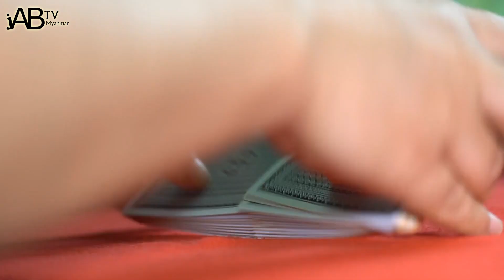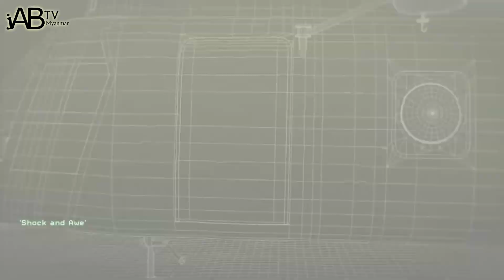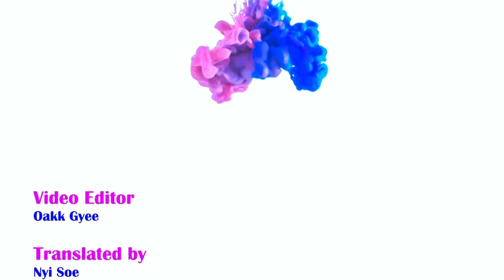အမေရိကန်တွေ အီရတ်ရဲ့ စစ်အာဏာရှင် ဆက်ဒမ် အစိုးရကို ရက်ပိုင်းအတွင်း ဘယ်လို ဖြုတ်ချခဲ့ကြသလဲ?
ဒီအစီအစဉ်ကို Fashion City Online Shop ကနေ ပံ့ပိုးပေးထားပါတယ်ခင်ဗျာ။

အဲ့ဒီနေ့က 2003 ဧပြီ 10 ဖြစ်ပါတယ်။ လေယာဉ်ပြေးလမ်းပေါ်ကနေ F-16 တိုက်လေယာဉ်တွေက စက်သံပြင်းပြင်းနဲ့ ပျံတက်သွားကြပါပြီ။

ပြေးလမ်းတဖက်မှာတာ့ (130 ကုန်တင်လေယာဉ်ကြီးတွေပေါ် ထောက်ပံရေးပစ္စည်းတွေကို တင်နေပါတယ်။

ပြေးလမ်းဘေးကယာယီလူတေနဆောင်တွေမှာတော့ စစ်သည်တွေက စိတ်လှုပ်ရှားနေတာ သက်သာအောင်စုပြီး ဖဲရိုက်နေကြပါတယ်။

စစ်သည်တွေက US, UK သြစတြေးလျနဲ့ ပိုလန်စတဲ့ နိုင်ငံစုံကပါပဲ။

သူတို့အားလုံးက ခရီးရှည်လေယာဉ်စီးလာတာနဲ့ စိတ်လှုပ်ရှား နေတာကြောင့် ပင်ပန်းနေကြပါပြီ။

သူတို့က “ပွဲ” ကမပြီးသေးမှန်းသိနေကြပါတယ်။ လေယာဉ်တစီး တက်ချိန်မှာ သြစတြေးလျစစ်သည်က “Royal Elush” လို့ပြောပြီး ဖဲချပ်ကိုပြလိုက်ပါတယ်။

ကျန်တဲ့ သူတွေရဲ့ စိတ်ပျက်လက်ပျက် အသံတွေနဲ့ အတူဒီတလှည့်သူနိုင်သွားပါပြီ။

ဒါပေမယ့် သူတို့ရိုက်နေတဲ့ ဖဲချပ်က သမရိုးကျ ဂျက်၊ ကင်း၊ ကွင်း စတာတွေမပါပါဘူး။

ဖဲချပ်တိုင်းမှာ အီရတ်က ထိပ်တန်းစစ်ဘက် အရာရှိတွေကို ပြထားပါတယ်။

Ace of Spades ကတော့ အီရတ်ခေါင်းဆောင် ဆက်ဒမ်ဟူစိန်ရဲ့ပုံပါ။ ဒါကစစ်သည်တွေ ဒီပစ်မှတ်တွေကို မျက်မှန်းတန်းမိနေအောင် ဖြစ်ပါတယ်။

မကြာခင် အဲ့ဖဲချပ်ထဲက ပါတဲ့ပုံတွေကို လိုက်ဖမ်းရတော့မှာမို့ပါ။

အခုတင်ပြထားတာကတော့ 2003 invasion of Iraqi/second qulf war အကြောင်းပဲဖြစ်ပါတယ်။

အဲ့ဒီမှာ US နဲ့ မဟာမိတ်တွေဟာ စစ်သည်သိန်းနဲ့ချီပြီး (စာရင်းအရ ၃သိန်းကျော်) တိုက်ခိုက်ခဲ့ကာ အာဏာရှင်ဆက်ဒမ်အစိုးရလဲပြုတ်ကျခဲ့ပါတယ်။

နောက်ခံအကြောင်းရင်းနဲ့ နိုင်ငံရေးတေါကို ထည့်သွင်းဆွေးနွေးမှာဖြစ်ပေမယ့် ဒီဗီဒီယိုမှာတော့ တပ်ဖွဲ့များ ရွှေ့ပြောင်းစစ်ဆင်မှု စစ်ကစားမှု ရည်မှန်းချက်နဲ့ အီရတ်ကို ၈နှစ်တိုင်တပ်ဖွဲ့များနေရာယူပြီး သောင်းကျန်းမှုတွေဖြစ်လာခဲ့တာကို ရှင်းပြသွားမှာပါ။

ပထမပင်လယ်ကွေ့စစ်ပွဲကစလိုက်ကြရအောင်။